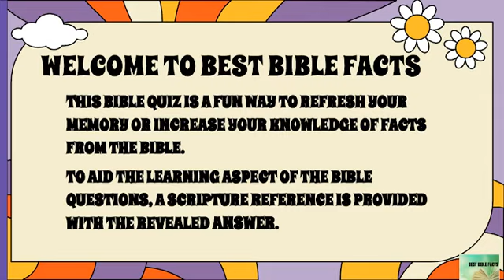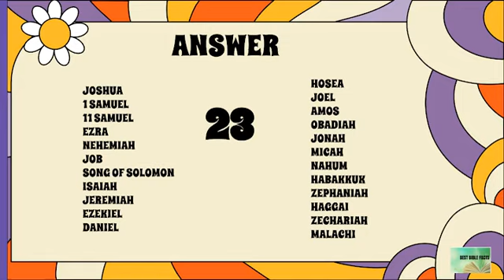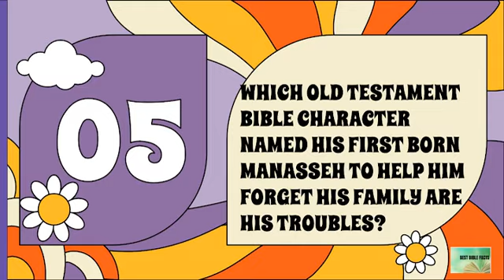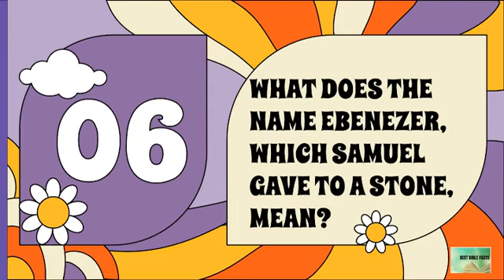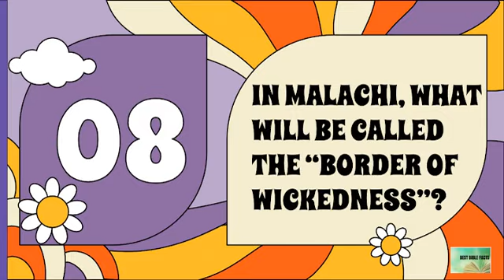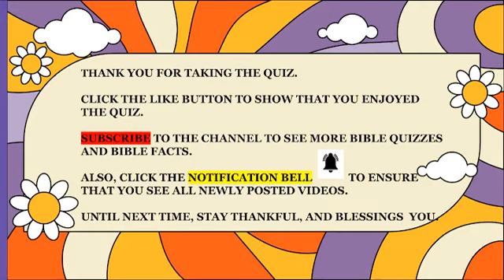BIBLE QUIZ - DO YOU KNOW ABOUT THESE NAMES AND NICKNAMES?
WELCOME TO THIS BIBLE QUIZ QUESTION ON NAMES AND NICKNAMES IN THE BIBLE..